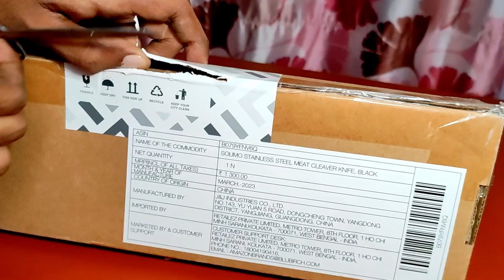Solimo Chinese Cleaver Review | Knife Review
Solimo Chinese cleaver knife :-

solimo chef's knife :-

barbeque stick:-

solimo santoku kinfe 🔪:-